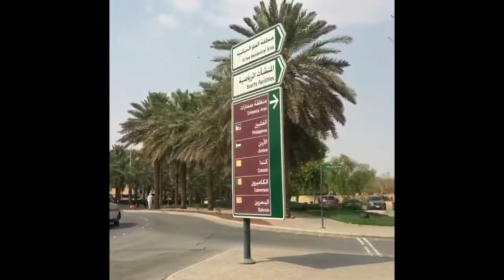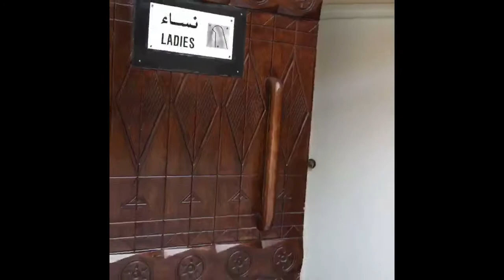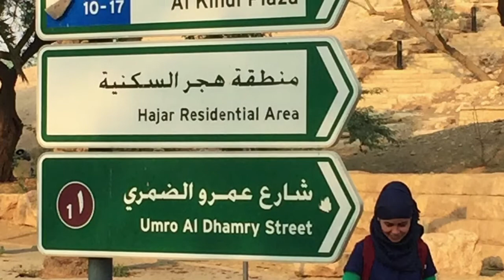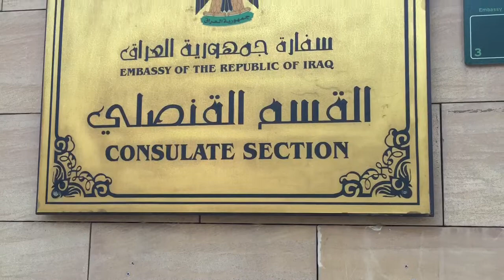embassy tour (riyadh) lego!! (vlog 34)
sept. 12, 2017 📷credits to ate pau. we took off our abaya inside the compound. it was my first time tho. Had a quick stroll around this compound where you can find amazing parks and views. We've been to philippine embassy. But in US embassy we were just far away coz we were not allowed to take pictures. We spoke to an american young lady there passing by through us and she said better not take pictures here coz there are cctv's around and we might get caught hahahah.. who cares! Well anyway we head off right away. We pass by also embasyy of jordan, thailand, belgium, netherlands, united kingdom (which is close and very selfish!), iraq, malaysia and etc.

You might ask why we removed our abaya. As per ate pau, this place is a 'female friendly' zone. naks! We are free for just a couple of hours without someone telling us and some were kept staring at us, maybe because we were wearing our duty uniform. who cares! hahah., we're off! and We're here for some important matters.

There are some places we were not able to visit like the palace and horseback riding due to we felt tired walking around back and forth trying to figure out where is the exit. Thanks to google maps! without you we're 'lost' again. So maybe next time. I was like running around like a preschooler coz no one else there and the views are nice, so peaceful, i love the nature itself, the green color and basically their park is clean and green. You can go on picnic there with your family!